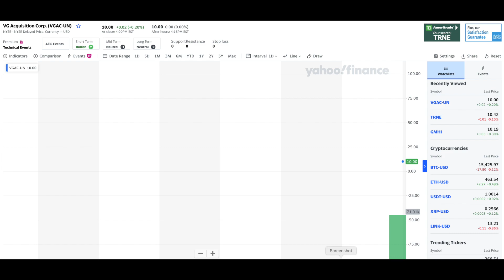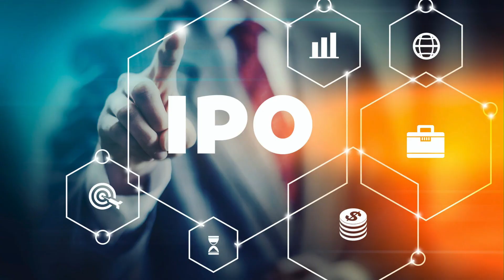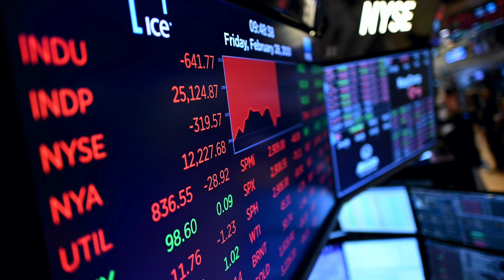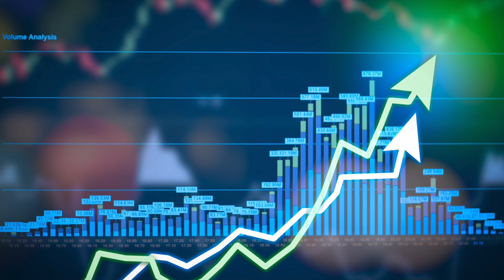Tru Cot 11 09 20 P2